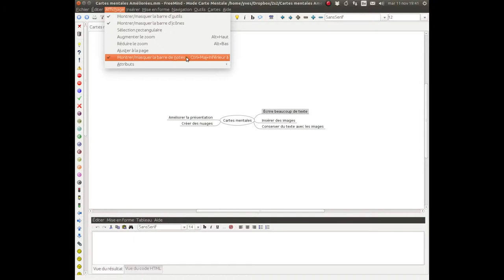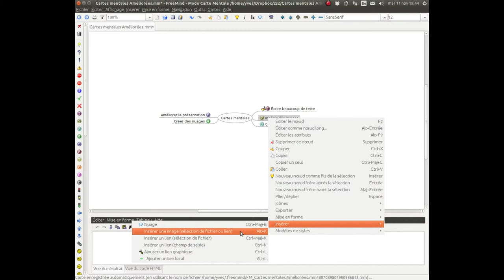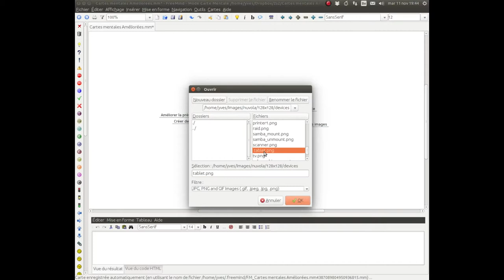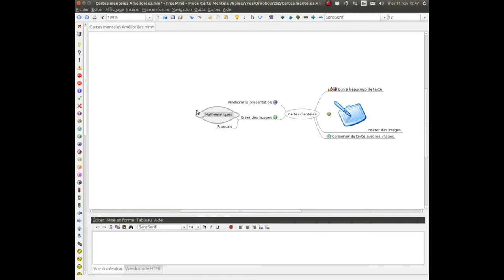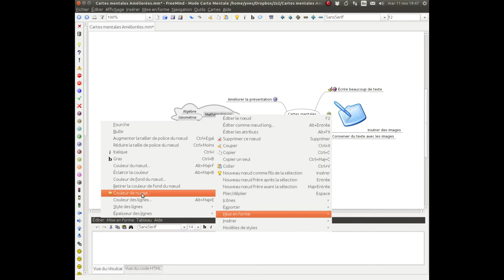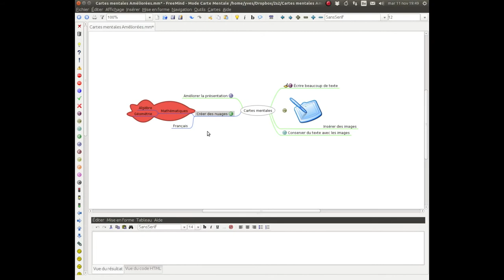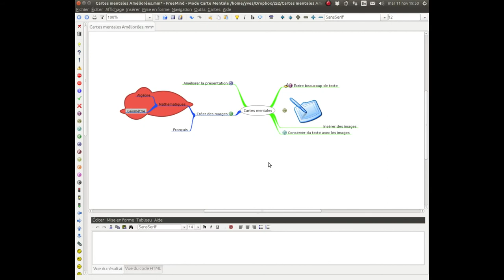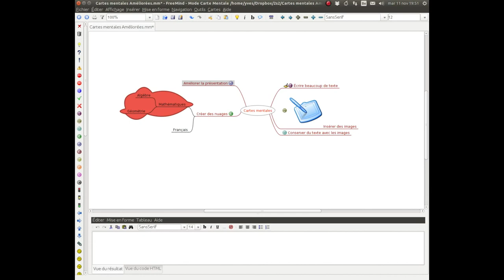Amélioration esthétique des cartes mentales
Écrire de longs textes, ajouter des icônes et des images, conserver texte et images, ajouter des nuages, choisir les couleurs